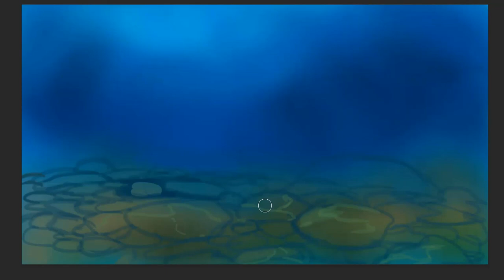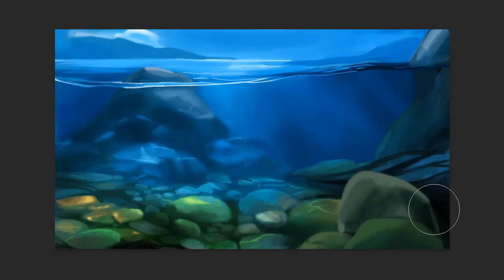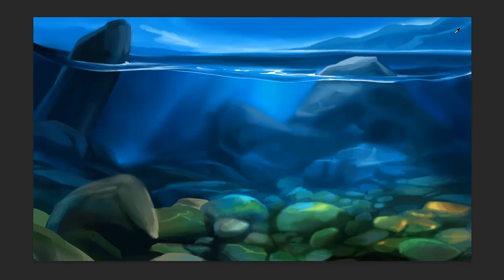Underwater Rocks | Digital Painting Process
This is my digital painting process creating underwater rocks in photoshop.